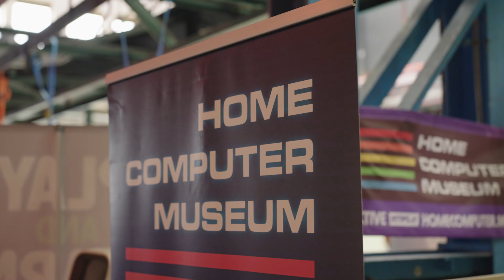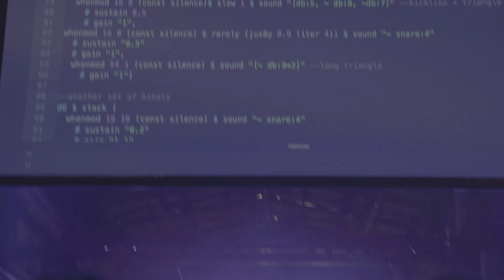React Summit 2024 Aftermovie - The Biggest React Conference Worldwide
React Summit is an annual conference on all things React, gathering thousands of front-end and full-stack engineers from around the world.

Originally exclusively in-person, React Summit now offers a hybrid format with both remote and in-person participation.

The first day to be streamed from the Amsterdam venue including hybrid networking features and interactive entertainment; and second day, as well as the numerous free workshops, streamed to the global audience online.